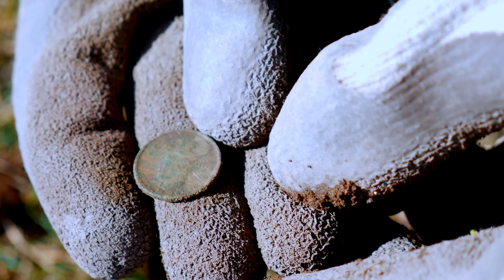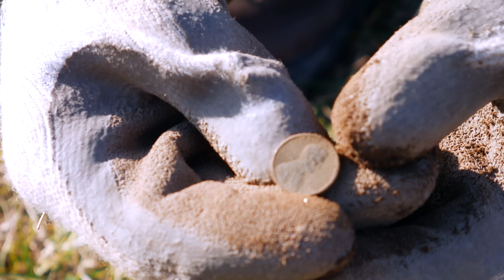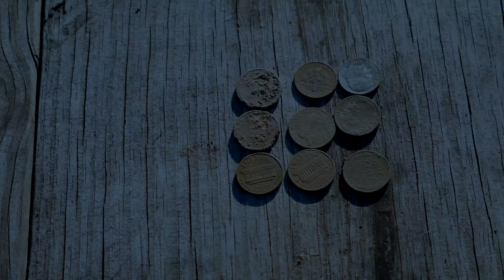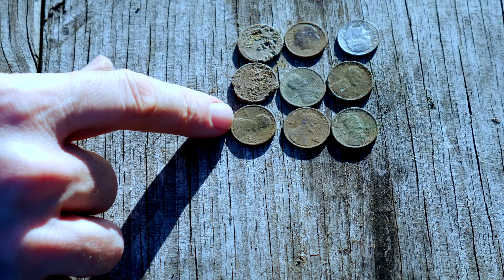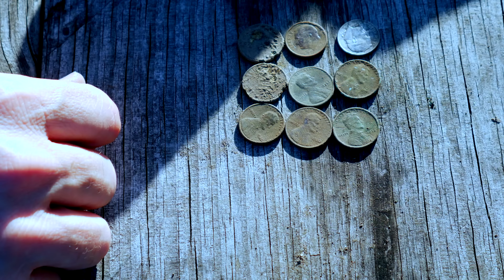Kincskeresö 4.| Sosem tudhatod!?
A tengerparton nagyon hideg szél fújt, de nem adtuk fel...
Helyszínek: Bridgeport, CT.USA